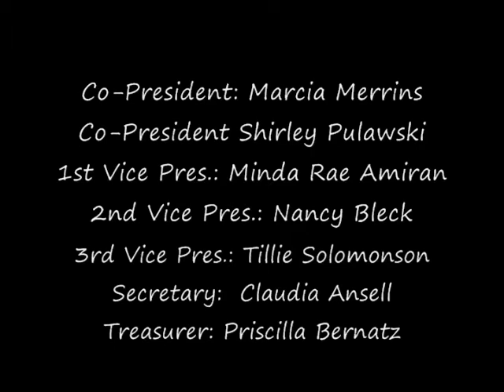5 - Stan Lundine (Former NY Lt. Gov.) Government Consolidation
Part Five: League of Women Voters of Chautauqua County Program on Local Government Consolidation presented by STAN LUNDINE: Lt. Gov., NY State (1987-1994), US Congressman (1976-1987), Mayor, Jamestown, NY (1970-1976).

Note: To watch these videos in high resolution, click on the words beneath the screen "watch in high quality." After it starts playing, pause it and let the higher resolution video load for one or two minutes before you resume play.